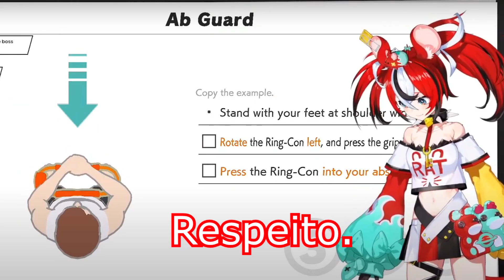Bae começa a pressionar suas c0xas e o chat fica frenétic0...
Tags relacionados:
Vtuber / Vtubers / Hololive EN / Hololive ID Hololive / Vtuber / Vtuber legendado / Vshojo / Youtuber virtual